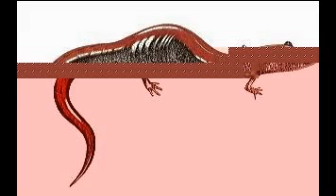Amphibians and Worms البرمائيات والديدان Vodozemci i Gliste